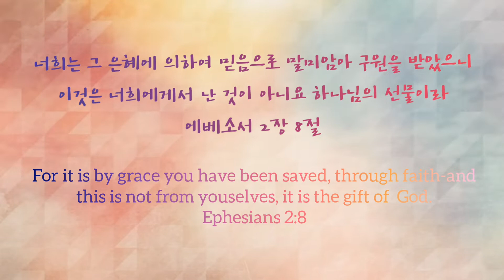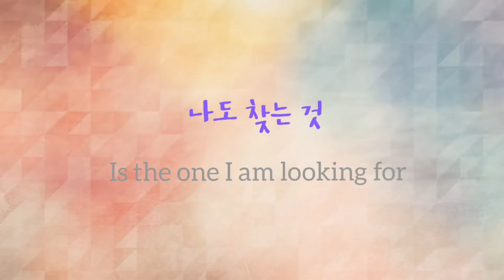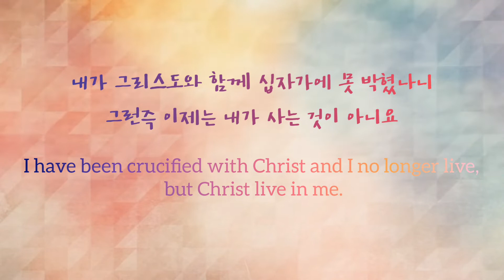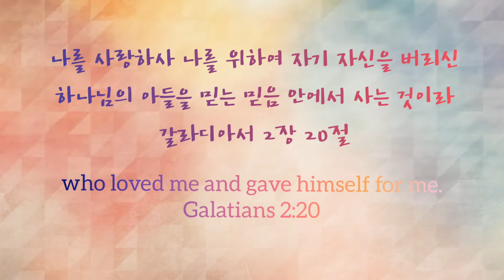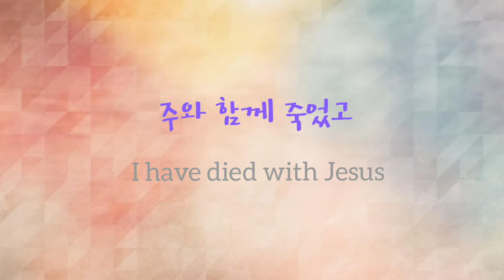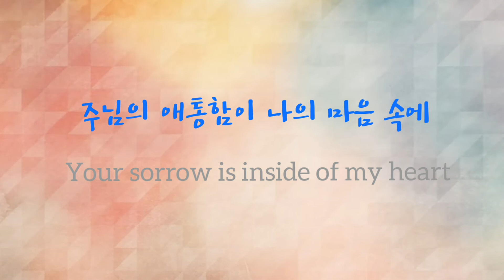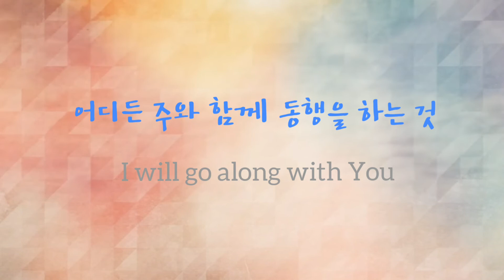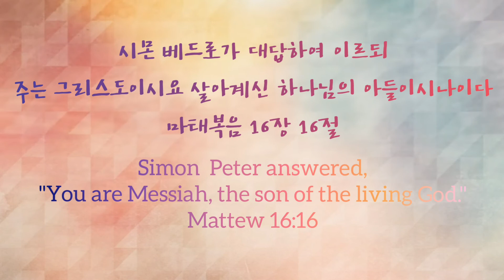By That Grace 그 은혜로 인하여 | songwriter Jung Min Kwon / lyric Sung Min Jung | ENG SUB / KOR SUB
이 곡은 케냐 선교지에서 은혜를 받아 정성민목사가 작사, 권정민 목사가 작곡한 곡으로 찬양은 박정민 뮤지컬배우가 노래하였습니다.
This song was lyliced by Pastor Seong-Min Jung, who received grace from the Kenya Mission Field, and songwriter by Pastor Kwon Jung-min, and was sung by musical actor Park Jung-min.

(바른성경)
너희가 믿음으로 말미암아 은혜로 구원을 받았으니, 이것은 너희에게서 나온 것이 아니라 하나님의 선물이다.
갈라디아서 2:20
내가 그리스도와 함께 십자가에 못 박혔으니, 이제는 내가 사는 것이 아니라, 그리스도께서 내 안에서 사시는 것이다. 내가 지금 육체안에 사는 것은 나를 사랑하셔서 나를 위해 자신을 내어 주신 하나님의 아들을 믿는 믿음으로 사는 것이다.
마태복음 16:16
시몬베드로가 대답하여 말하였다. "주님은 그리스도이시며 살아 계신 하나님의 아들이십니다."

(esv)
Ephesians 2:8
For by grace you have been saved through faith. And this is not your own doing; it is the gift of God,
Galatians 2:20
I have been crucified with Christ. It is no longer I who live, but Christ who lives in me. And the life I now live in the flesh I live by faith in the Son of God, who loved me and gave himself for me.
Matthew 16:16
Simon Peter replied, "You are the Christ, the Son of the living God."

*If you want to learn the gospel more, you can listen to it in
*If there is a copyright problem, this video may be deleted.
더 많은 복음을 들으실 수 있습니다.